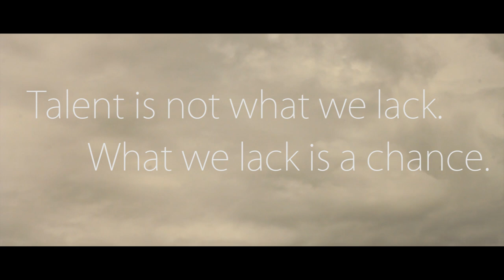GOKAB -Tempa Rinchen ft. Kezang Dorji|Druk Dream Team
GOKAB is a song by Bhutanese R&B & B-Pop singer Tempa Rinchen featuring rapper Kezang Dorji. The music video stars Bhutanese B-Boys.
'GOKAB' in Bhutanese means CHANCE. The song speaks for all the talented youths in Bhutan who don't get a chance to showcase their talents no matter how hard they try. Talented people in disciplines like singing, dance (B-Boy/street dance/breakdance), sports and arts remain unnoticed without platform and without appreciation.
This is a cry of such talented people waiting for a chance and waiting for everyone concerned to support them.